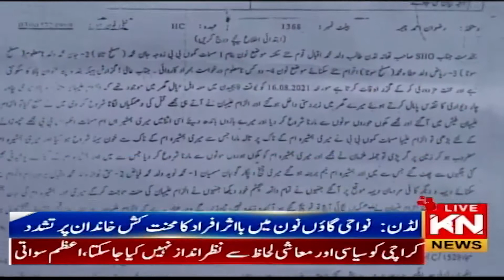03:00 PM News Headlines & Bulletin | Kohenoor News Pakistan